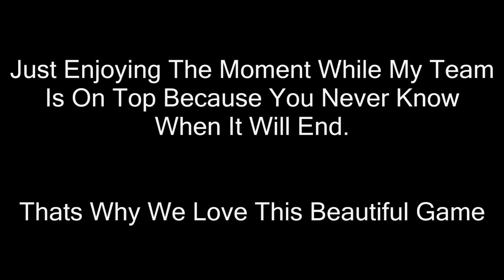Barcelona Fan React To Atletico Madrid vs Real Madrid 0-0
Hope you enjoy the video and let us know your thoughts, recommendations and ideas in the comments on social media (Snapchat, Twitter and Instagram) Don’t forget to hashtag